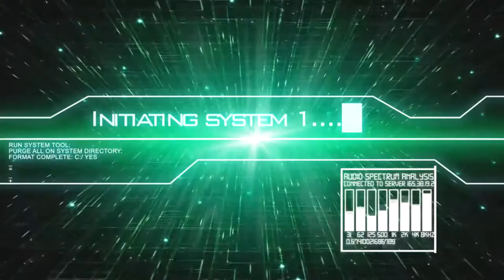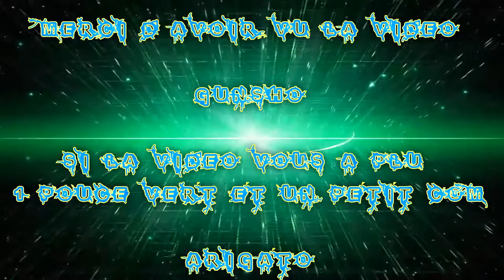[FR] Let's Play De Fallout 4 #163 part 9 Soluce Pour la Mémoire de Dima du 1 a 5 du Pc code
FaceCam Activé !

Soluce Pour la Mémoire de Dima du 1 a 5 du Pc code

Info Complémentaire !

Enjoy !! Gunsho !!